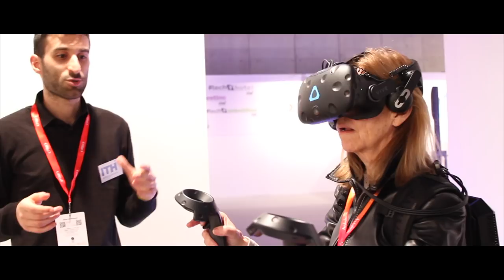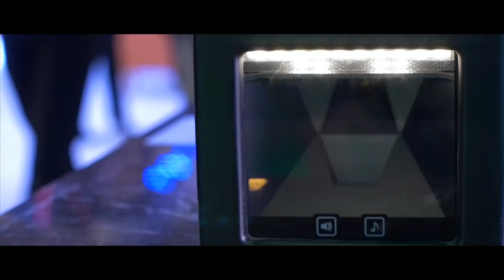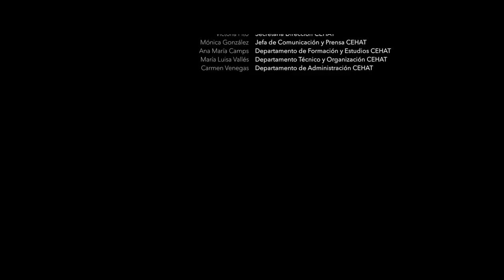FiturtechY 2018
Más de 20.000 passers by, 15.894 visitantes, 145 ponentes, y más de 80 empresas participantes son las cifras registradas en la pasada edición de FiturtechY 2018, evento organizado por el Instituto Tecnológico Hotelero (ITH) en el marco de FITUR.